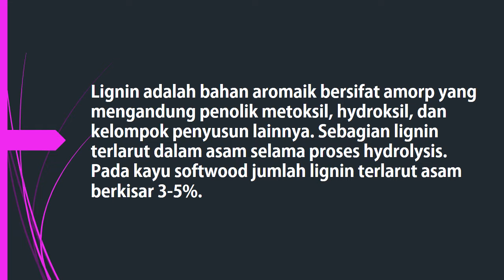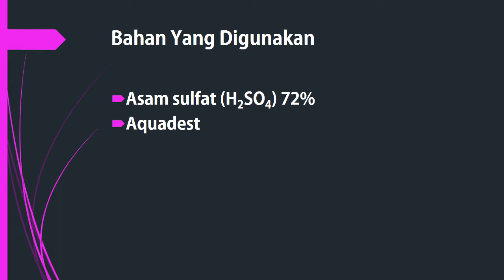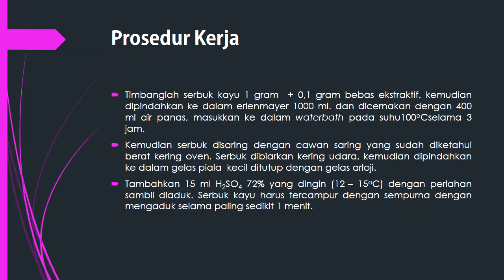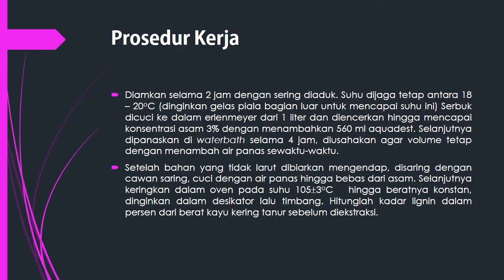Praktikum Kimia Kayu Materi 8 Lignin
Metode ini menjelaskan prosedur penentuan lignin tidak larut asam dari kayu dan pulp. Akan tetapi metode ini tidak sesuai untuk pulp yang diputihkan dengan kandungan lignin yang sangat kecil.

Prinsip dasar posedur ini adalah karbohidrat dalam kayu hydrolisis dan di larutkan dengan asam sulfat, dan lignin tdak larut asam diperoleh dalam bentukpadatan.

Lignin adalah bahan aromaik bersifat amorp yang mengandung penolik metoksil, hydroksil, dan kelompok penyusun lainnya. Sebagian lignin terlarut dalam asam selama proses hydrolysis. Pada kayu softwood jumlah lignin terlarut asam berkisar 3-5%.

Peralatan yang digunakan      :
1. Erlenmayer 1000ml
2. Beaker glass 100ml
3. Batang pengaduk
4. Waterbath
5. Cawan saring
6. Oven
7. Timbangan analitik
8. Desikator
9. Penjepit logam

Bahan kimia yang digunakan   :
1. Asam sulfat (H2SO4) 72%
2. Aquadest

Prosedur kerja :
Timbanglah serbuk kayu 1 gram  + 0,1 gram bebas ekstraktif. kemudian dipindahkan ke dalam erlenmayer 1000 ml. dan dicernakan dengan 400 ml air panas, masukkan ke dalam waterbath pada suhu100oC selama 3 jam. Kemudian serbuk disaring dengan cawan saring yang sudah diketahui berat kering oven. Serbuk dibiarkan kering udara, kemudian dipindahkan ke dalam gelas piala  kecil ditutup dengan gelas arloji.

Tambahkan 15 ml H2SO4 72% yang dingin (12 – 15oC) dengan perlahan sambil diaduk. Serbuk kayu harus tercampur dengan sempurna dengan mengaduk selama paling sedikit 1 menit. Diamkan selama 2 jam dengan sering diaduk. Suhu dijaga tetap antara 18 – 20oC (dinginkan gelas piala bagian luar untuk mencapai suhu ini) Serbuk dicuci ke dalam erlenmeyer dari 1 liter dan diencerkan hingga mencapai konsentrasi asam 3% dengan menambahkan 560 ml aquadest. Selanjutnya dipanaskan di waterbath selama 4 jam, diusahakan agar volume tetap dengan menambah air panas sewaktu-waktu.

Setelah bahan yang tidak larut dibiarkan mengendap, disaring dengan cawan saring, cuci dengan air panas hingga bebas dari asam. Selanjutnya keringkan dalam oven pada suhu 105±3oC   hingga beratnya konstan, dinginkan dalam desikator lalu timbang.

Hitunglah kadar lignin dalam persen dari berat kayu kering tanur sebelum diekstraksi.

Pertanyaan :
1. Berikan definisi lignin
2. Berikan klasifikasi cara-cara isolasi lignin
Mengapa lignin tidak dikehendaki dalam pulp?